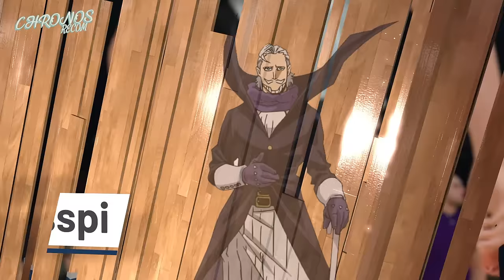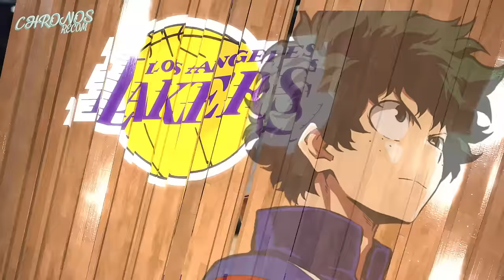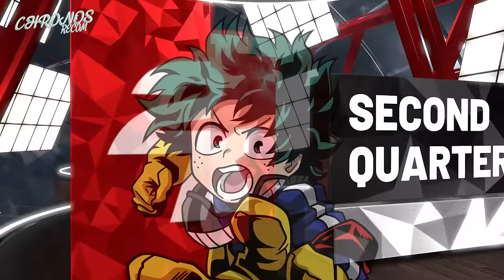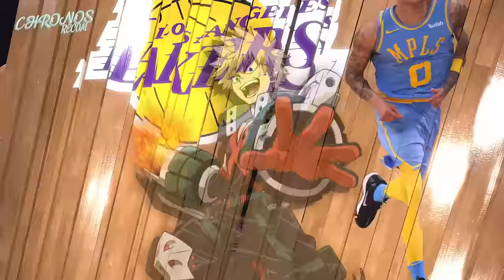We Are VENOM! | What If Deku Was The Venom | The Movie | MHA FANFICTION